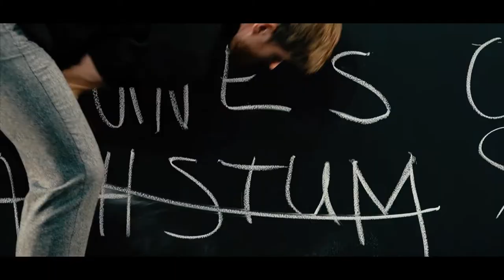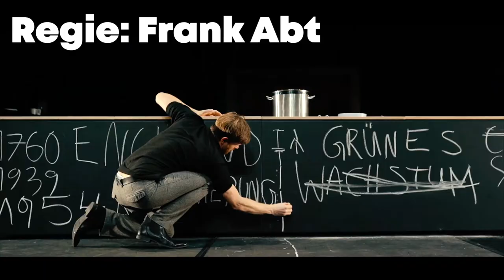Trailer GOOD. BETTER. GRETA. ODER WER, WENN NICHT WIR?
Ein theatraler Dialog über das Klima

Der Klimawandel steht vor der Tür. Ach was, einen großen Fuß hat er schon über die Schwelle geschoben! Und ginge es nach Greta Thunberg, wären wir längst im Panikmodus. Aber ist Panik eine gute Basis für nachhaltige Veränderung? Was muss passieren, damit aus unserem Wissen um die Erderwärmung Handeln wird? Schließlich gilt es, die Lebensgrundlage kommender Generationen zu bewahren. Und wie können wir die katastrophalen Auswirkungen, die der Klimawandel schon jetzt für viele Menschen im globalen Süden hat, nicht nur endlich angemessen zur Kenntnis nehmen, sondern als Hauptverursacher Verantwortung übernehmen? – Die Fragen sind zu groß? Da wird das mentale Garagentor sofort heruntergefahren? Welche Mechanismen stecken hinter unserem Ausblenden und Verdrängen, dem Hoffen auf einen wortwörtlichen deus ex machina oder zumindest eine Jeanne d’Arc im gelben Regenmantel, die an unserer statt die Wahrheit sagt und alle Kämpfe ficht? Was müssten wir eigentlich tun? Wie kriegen wir das Garagentor auf und die Haustür wieder zu?

Ein Ensemble aus Schauspieler*innen des Hans Otto Theaters und Potsdamer Jugendlichen hat sich gemeinsam mit dem Regisseur Frank Abt in einen generationenübergreifenden Dialog begeben.

REGIE / IDEE & KONZEPT Frank Abt IDEE & KONZEPT Natalie Driemeyer TEXTFASSUNG UNTER MITARBEIT VON Viktorie Knotková BÜHNE & KOSTÜME Susanne Schuboth MUSIK Moritz Krämer und Francesco Wilking DRAMATURGIE Nina Rühmeier

2 STUNDEN 30 MINUTEN, EINE PAUSE / PREMIERE 15-JAN-2022

MIT Katja Zinsmeister, Mascha Schneider, Paul Sies, Joachim Berger, Hannes Schumacher
JUGENDCLUB Jessica Chioma Ibe, Noemi Bremer, Lina Tahani Hilzbrich, Helene Petters, Gustav Heinlein, Marla Gohl, Liam Gohl, Juri Starke